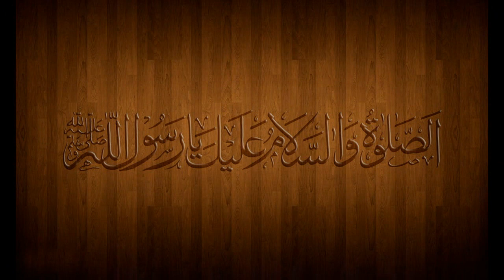2012 Agtar Ashrafi Main ke be wuqat o be maya hoon Rotterdam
Ghiyarhwi Shareef Faizaane Madiena Rotterdam 11-2012